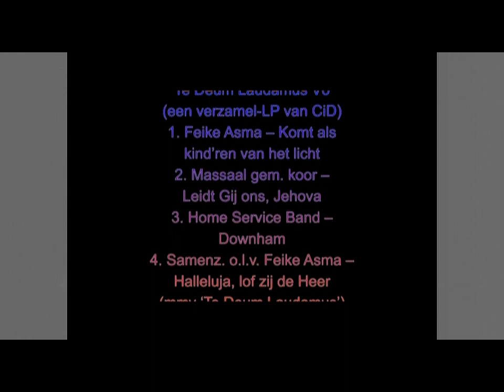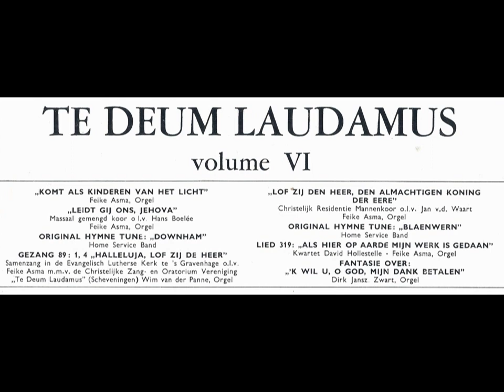Te Deum Laudamus (CiD) Volume 6 - een verzamel-LP uit de jaren ’50 – begin ’60.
(CD-nr. 130.186)
Volgorde:
1. (op 0:16) Feike Asma – Komt als kind’ren van het licht (voorspel & koraal – F. Asma)
                       (opname Ronde Lutherse Kerk te Amsterdam)
2. (op 5:20) Massaal gemengd koor o.l.v. Hans Boelée - Leidt Gij ons, Jehova
                       (Feike Asma orgel)
3. (op 7:51) Home Service Band – Downham (original hymne tune)
4. (op 8:55) Samenzang o.l.v. Feike Asma – Halleluja, lof zij de Heer
                        (m.m.v. Chr. Zang- & Oratorium Vereniging ‘Te Deum Laudamus’ (Scheveningen);
                          Wim van der Panne orgel)
5. (op 11:39) Chr. Residentie Mannenkoor o.l.v. Jan van der Waart – Lof zij de Heer, de almachtige
                         Koning der ere    (Feike Asma orgel)
6. (op 13:48) Home Service Band – Blaenwern (original hymne tune)
7. (op 15:30) David Hollestelle Kwartet – Als hier op aarde mijn werk is gedaan   (Feike Asma orgel)
                        opname: Zuiderkerk te Bussum
8. (op 19:04) Dirk Jansz. Zwart – ‘k Wil U, o God, mijn dank betalen (Jan Zwart)
foto-verantwoording:
1:10-2:00, 17:19-17:54 - © Onbekend (van P. Vermeulen)
2:00-2:50 - © Henk van der Schoor
2:50-5:20, 20:25-21:05 - © Piet Bron (orgbase.nl)
6:11-7:01, 11:39-13:48, 15:30-17:19, 17:54-18:29, 22:25-23:05 - © Onbekend
7:01-7:51 - © J Lauwers
8:25-8:55, 13:48-14:40 - © Marcmaletras
9:39-10:19 - © OSeveno
10:19-10:59 - © CombiPressService A’dam
10:59-11:39 - © Discogs
19:04-19:45 - © Gerco Schaap
19:45-20:25 - © michel Kalff
21:05-21:45 - © René Troost (orgbase.nl)
21:45-22:25 - © Kerkfotografie (kerkfotografie.nl)